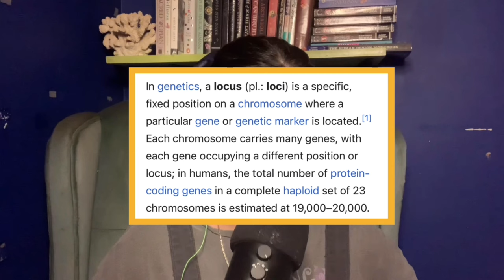ASMR | True Crime case of Mia Zapata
Telling you about a True Crime case in ASMR.

Hey there! 👋🏻 glad you stumbled upon this
video! In today’s video, I’m going to be telling
you the True Crime story of Mia Zapata. If
you’re into True Crime and Real Life
Stories, like me, then you will enjoy this
one.
if this one is too dark for you or if True Crime isn’t your cup of tea.

Have a Good Night 🌙, Good Morning ☀️, Good Afternoon 🌞 Sending lots of love and light.

-Belen🤍

                ✨PICTURE SOURCES ✨

               ✨RESEARCH SOURCES ✨

                        ✨HOME ALIVE✨

                          ✨SOCIALS✨